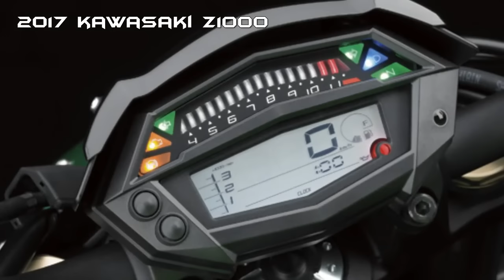2017 Kawasaki Z 1000 New Super Sport Bike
The 2017 Z1000 builds on the sugomi design and performance of its predecessor, offering a more refined version of the 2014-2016 model. Its direct response is the result of an engine and chassis purposely designed to deliver maximum street-riding exhilaration (rather than the absolute performance of a supersport model) – a sensory experience to be enjoyed on multiple levels.

The 2017 Kawasaki Z 1000 sugomi design takes the mass-forward crouching concept of the 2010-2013 model even further. The headlamp cowl, positioned as low as possible, extends the line running down from the top of the tank to create the image of a crouching predator’s muscular shoulders and dropped head.
Bodywork fits closely to the engine and frame, reinforcing the condensed, dynamic form. Mass is concentrated at the front, a stark contrast to the light, wisp of a tail. The dichotomy creates a dynamic design, with all lines drawn forward.

The 2017 Kawasaki Z 1000 sugomi design is most evident in its face. With the headlamp unit positioned as low as possible, the image of being glared at by a predator about to pounce is very strong. Accentuating this fierce visage are frown lines designed into the cowl above the headlamps. The LED projector headlamp units have reflector-less backs so appear dark when not in use. With the ignition off, the face takes on a whole new intensity.

The Japanese word sugomi describes the intense aura or energy given off by a person or object of greatness and felt by the viewer. Someone, or something, possessing sugomi inspires awe, leaves an indelible impression, is imposing in stature or ability, and commands respect. In the 2017 Kawasaki Z 1000, sugomi is evident both in its fiercely intense design and the exhilarating performance it delivers, radiating as a palpable energy.